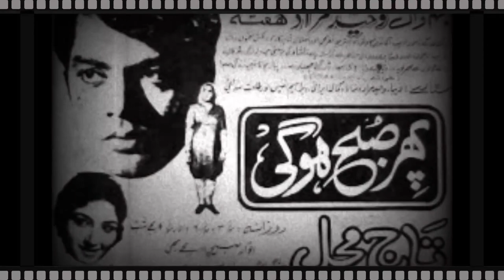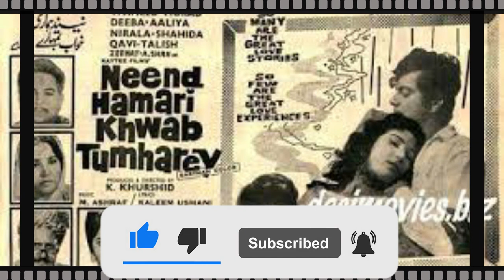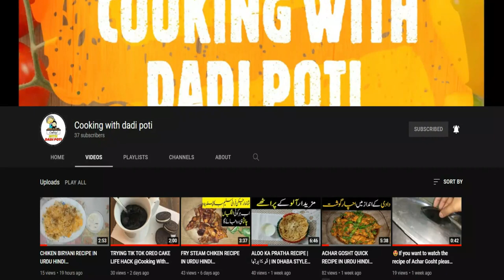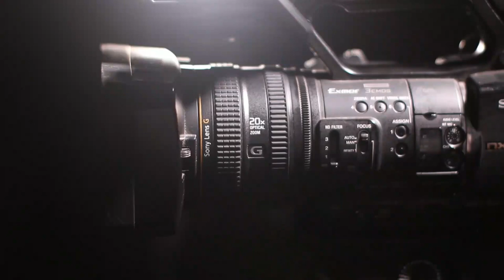Waheed Murad and Deeba's Jubilee Film and Songs | Full Light With Nadir Hussain Nadir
Waheed Murad and Deeba's Super Hit Films and songs Hope You Like It

Our previous videos link :
2: PAKISTANI SINGER NAHEED AKHTAR KI ZINDAGI MAIN KON KESE AYA | FULL LIGHT WITH NADIR HUSSAIN NADIR
5: Waheed Muraad Biography in Urdu| Hindi By Nadir Hussain Nadir | Full light with nadir hussain nadir
6: SUPER STAR WAHEED MURAD KI PEHLI MUHABBAT JIS KA DUKH MOUT TAK SATH RAHA |Nadir Hussain Nadir
7: Super Star Waheed Muraad , Shabnam | Judai ke baad kese mile| Untold Story | Nadir Hussain Nadir
8: Pakistani Film Actress Megha Jee | Stage Dancer and Singer ki Love Story |Nadir Hussain Nadir
9: Waheed Muraad ki Zindagi ke Aham Inkshaaf in Urdu| Hindi| Full light with nadir hussain nadir
10: Saeed Khan Rangila Film Star Legend Ki Story |Urdu |Hindi |Full Light With Nadir Hussain Nadir
12: Pakistani Film star Rani kis beemari ki wjjah se mout ka shikar hui| Full light with nadir hussain
11: Why Waheed Murad Rejected Bandhan Movie |  وحید مراد نے فلم بندھن میں کام کرنے سے انکار کیوں کیا
12: Waheed Murad ki Pehli Punjabi Movie Kese Super Hit Hui|Full light With Nadir Hussain Nadir
17: Pakistani Film Star Waheed Murad Death Reason Urdu| Hindi | Full Light With Nadir Hussain Nadir
18: Pakistani FIlm Star Nadeem  Real Story | Biography in Urdu Hindi|Full Light With Nadir Hussain Nadir
20: Babra Sharif VS Waheed Muraad Real Story  in Urdu | Hindi | Full Light With Nadir Hussain Nadir
20: Malka Tarannum Noor Jahan ko Kis Ki Awaz Pasand Thi | Urdu Hindi Noor Jahan Biography
22: Film Star Shahid Waheed Murad And Mumtaz Movie Sheeshe Ka Ghar | Real Story | Urdu | Hindi
27: What was going on in Shabnam's house?|شبنم کی کوٹھی میں کیا ہوتا رہا؟ |Full Light With Nadir Hussain
28: Who saved Nadira's killer? | Nadira Sad Story and Biography | Full Light With Nadir Hussain Nadir

32: How did Rozina get out of the film industry? |Rozina Sad Story| Full Light With Nadir Hussain Nadir
33: Which Sorrow took Umar Sharif's life | Umar Sharif Sad Story | Full Light With Nadir Hussain Nadir
36: Was Waheed Murad really a spiritual figure? | کیا وحیدمراد واقعی روحانی شخصیت تھے؟ | full Biography
41: Shabnam and Waheed Murad's Golden Jubilee Films and Songs | Full Light With Nadir Hussain Nadir
42: Waheed Murad and Zeba Superhit Movies and Songs | Biography | Full Light With Nadir Hussain Nadir